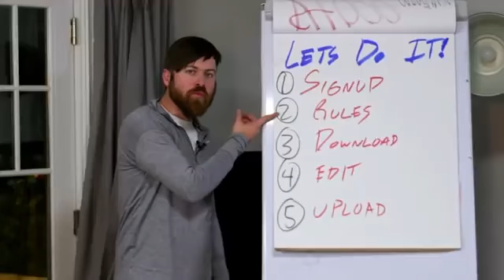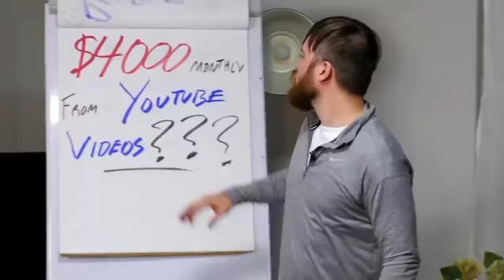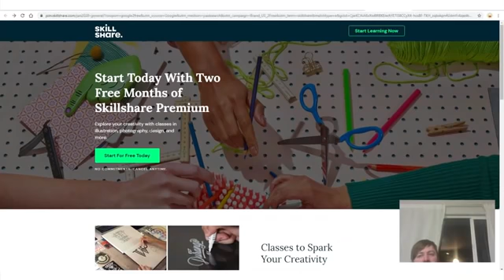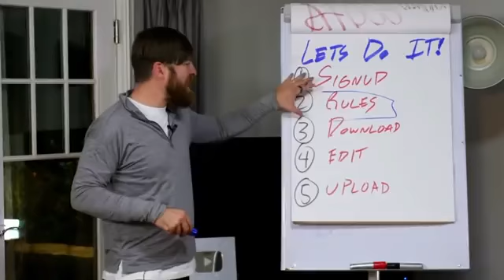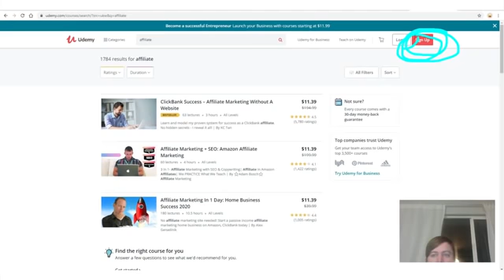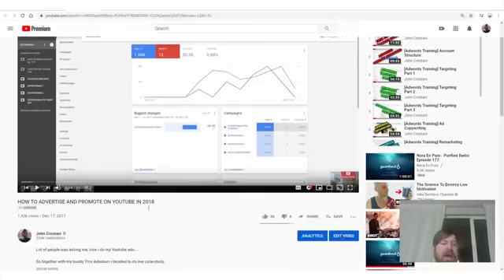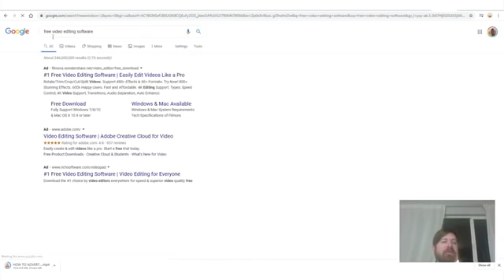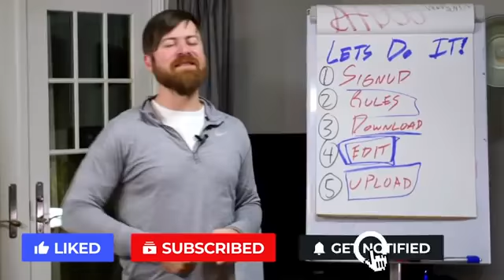Panu Kumita sa Youtube Gamit ang Videos ng Ibang Tao!Monthly From YouTube Videos WITHOUT MAKING THEM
Earn $4,000 Monthly From YouTube Videos (WITHOUT MAKING THEM)
Panu Kumita sa Youtube Gamit ang Videos ng Ibang Tao!

🙌 JUST STARTING OUT? JOHN CRESTANI BOOKS FOR $1!!!

DONT BELIEVE ME? LISTEN TO JOHN CRESTANI STORY..